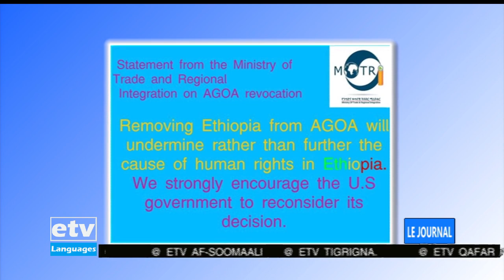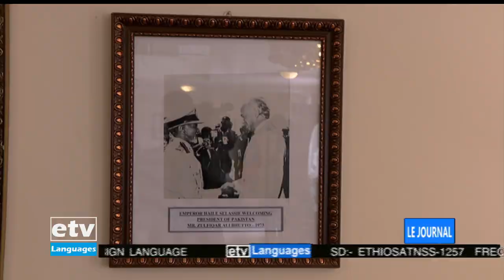Actualités en Français ... 12/28/2021